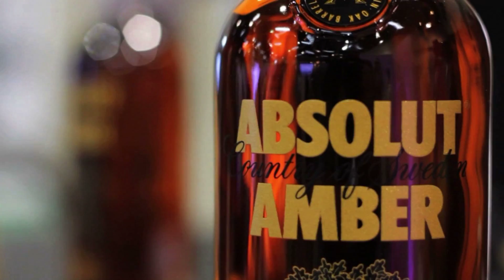Demo Reel Colectivo Guarura Producciones Panamá/De Verde Producciones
Material producido por Guarura Producciones Panamá y De Verde Producciones